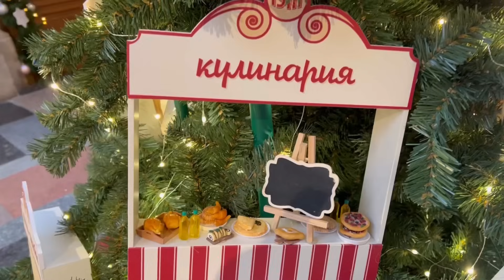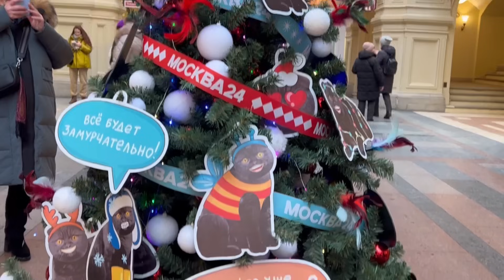🎄Новогодний ГУМ 2024☃️||Москва||Сказочная атмосфера✨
Мелодии:

Фонотека ютуб: Home for the Holidays - Chris Haugen